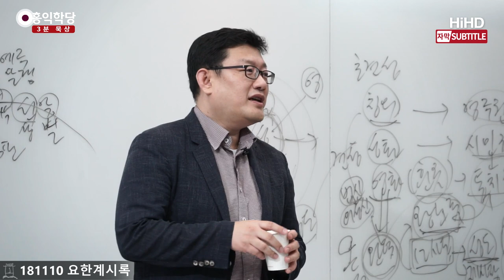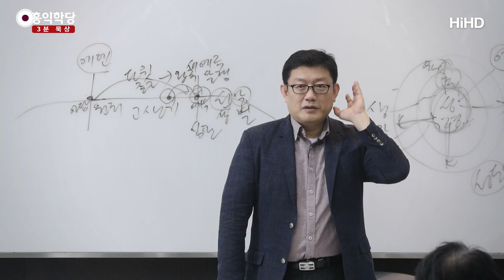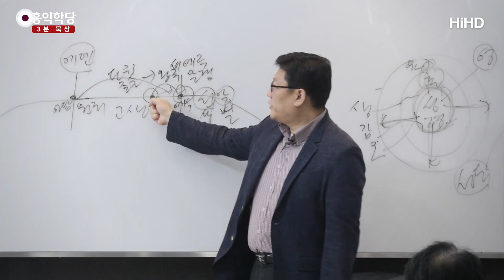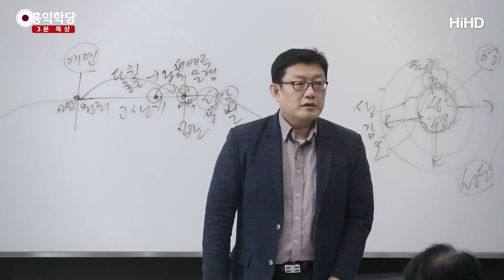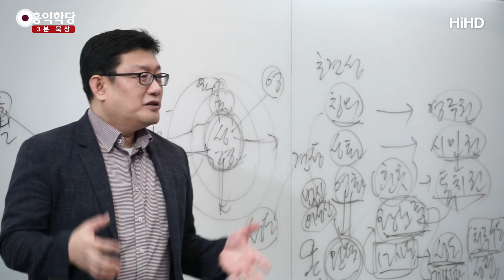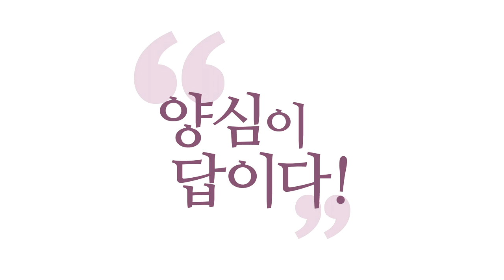[3분 묵상] 심판의 날은 없다 _홍익학당.윤홍식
(181110 요한계시록) 심판의 날이 딱 하고 올 것 같으세요? 상식적으로
한 몇십 년 살아보셨잖아요.
그런 날이란 게 있나요? 인생에서
“그러니까 믿는 거죠.” 막 이런
그러니까 여러분이 호구가 되는 겁니다.
“아, 그러니까 믿는 거죠, 안 해봤으니까.”
안 해본 걸 그렇게 덥석 믿으시니까 호구가 되시는 거죠.

조금만 살아보시면, 인류 문제는 그런 식으로
풀릴 게 아니라는 걸 아실 거예요.
왜 제가 이 얘기를 드리냐 하면,
요한계시록 하면서 깨는 소린데,
아직도 그렇게 믿고 계시다면 참 순진한 사고방식이에요.
구약시대 유대인들의 사고방식을 갖고 계신 거예요,
아직도.. 인류 심판의 날.

이번에 영화 『국가 부도의 날』이 나오더라고요.
『국가 부도의 날』처럼 인류 심판의 날이 올 것 같죠?
그렇게 쉬웠으면 하나님이 진작 심판하시고 끝냈어요.
될 일이 아니에요.

한명 한명 인류가 스스로 내면의 성령을 깨닫고 거듭나는
지난한 과정이 인류 농사입니다. 정말 끝없는..
추수의 날, 예수님이 오셔서 추수의 날 올 때,
“너네 쭉정이 다 쳐버릴 거야, 알곡만 살릴 거야”
“공부 열심히 해” 이 얘기는 공부 열심히 하라는 얘기지,
진짜 와서 쭉정이 치고 알곡만 살릴 거야.
이런 마음으로 하셨다면 예수님이 성자도 아닌 거예요.
그렇게 될 일도 아니고요.

뭔 얘기냐면, 성령의 삶을 사신다면
그 말이 방편이라는 걸 알 수가 있는데,
성령의 삶을 살지 않고 말에 취해가지고
자기만의 신앙을 만들어가고 있다면,
저런 식의 얘기만 와 닿습니다.
방편만 그렇게 재밌어요.

심판의 날 오면, 옆집의 나 괴롭히던 너 죽었어!
교회 안 다니더니 너는..
층간 소음 2층, 너는 지옥 맡아 놨다.
나는 교회 간다. 교회 다니니까 천국 간다.
그렇게 될 것 같으세요? 그런 게 없습니다.
에덴동산에서 인류가 쫓겨났다고요?
언제요? 구석기 시대에요? 언제요?
다 상징들입니다, 상징들.

좀 살아보면.. 왜 기독교를 서양에서 안 믿겠어요?
지금 교회 안 나가요, 서양은.
살아보니 삶이 그런 게 아니더라구요.
특히 현대에 와서 과학 발전하면서
자명한 걸 찾아보니까 안 믿기는 거예요, 이제.
제 얘기는 과학의 극치에 가서도
믿을 수밖에 없는 얘기를 전 하고 싶은 거예요.

예수님도 그 얘기를 하고 싶으셨을 텐데,
당시 유대인들한테는 그게 딱 상식이기 때문에
거기에 맞춰서 얘기하신 거고,
심지어 신약에서 이루겠다는 이 예언,
다윗의 종자일 필요가 없는 거구요, 애초에.
신약의 이 예언은 물론이거니와 구약의, 그러면 하나님이
구약 때부터 유대인하고 계약을 맺었다는 거 아닙니까?

유대인들이 그렇게 믿고 산거죠.
그래서 하나님은 유대인들이 그렇게 믿고 산 것마저
활용하시는 거예요.
사실은 구약을 활용하셔서 예수님을 보내서,
"쟤네들 이상한 것 믿고 있어.
거기 가서 진짜 도를 전하고 와."
하고 예수님을 보내셨을 겁니다. 진짜는

예수님이 가서 구약을 공부해보니까
야, 또라이들인데 나름 또 기특하고
하나님 찾은 건 기특한데,
또라이 소리하면서 옆 부족 말살할 때
하나님 핑계대고 전쟁 일으키고 별짓들 다 했거든요.
처녀 얼마나 하나님한테 바치고, 뭐는 어쩌고,
애들은 다 죽이고, 이런 얘기들
숱한 하나님의 명령으로 거행되어 온 악행이 가득해요.
구약에 쓰여 있는 게..

양심 있는 사람들은 절대 안 할 말입니다.
예수님은 절대 그런 얘기 안 하시잖아요.
구약에 있는 그 황당한 걸 예수님은 다 껴안은 거예요.
유대인들은 이렇게 살아왔다는 거예요.
이렇게 중생심, 고등 침팬지로서 충실하게 살아오면서
그래도 하나님을 지향해왔다.
하나님은 이런 작은 기특함마저도 활용하셔서
나를 보내셨고, 이들을 밝은 길로
어둠을 걷고 있는데 밝은 길로 인도할 책임이 있다.

이 사람들을 활용해서, 이 사람들이 그래도 꾸준히
신학을 공부해왔잖아요, 구약이란 걸 믿고 왔잖아요.
어느 종족보다 하나님 신앙이 투철한 건 있죠.
그걸 활용해서 보살은 거길 업그레이드시켜서
전 세계에 퍼트려버리는 방식으로
사역을 하는 거예요.전도를 하고

그들이 믿는 신앙대로, 앞으로 심판의 날이 온다는
얘기를 하고 가시니까, 그 제자들이 환상을 보면서,
심판의 날이 온다는 걸 환상으로 보면서
계시록을 써놓은 거예요.
그러니까 우리가 이걸 글자 그대로 읽어내시면 안 돼요.
여기서 유대인들의 특유의 사고관,
세계관은 빼고 보셔야 돼요.

결국, 이 얘기가 뭔지 아세요?
요한계시록은 계속 오고 있는 거예요.지금
계속 소시오패스들이 인류를 착취해가고 있는데,
언제 말세가 오려나?
늘 말세지요, 그러니까 사실은..
"늘 말세니까, 예수님이 늘 안 오셨잖아요"가 아니라,
그 성령의 힘으로 이겨내라고요, 그 순간순간에
그러라고 있는 거예요.

너희가 이겨내면 그때가 심판의 날이라고요.
양심 세력이 규합해서 51%의 힘을 얻으면
심판의 날이 펼쳐진다.
그때가 되면 알아서 죄인은 벌 받고
양심적인 사람은 상 받는 시대가 올 것 아닙니까?

그러면 성령의 뜻대로 살아가는 시대가 됐으니,
황금률이 국가 지도이념이 되는 날이 오면,
하나님이 직접 통치하는 것과 똑같지요. 지상은
그러니까 지상 천국이지요.

성령으로 살아가는 사람들이 많이 나오고,
그런 사람들이 리더가 되는 시대가 와야 한다는
내용인 겁니다.그게 에덴동산이라는 거예요.
구약의 유대인들만의 특유의 하나님관,세계관을
예수님이 잘 활용하셔서
인류의 보편적인 가르침으로 바꾼 게 신약이에요.
그래서 제가 신약만 웬만하면 보시라는 거예요.
구약 안에도 하나님의 역사가 있는데요,
워낙 왜곡되어 있어서 그거 잘 추려내기가 힘들단 말예요.